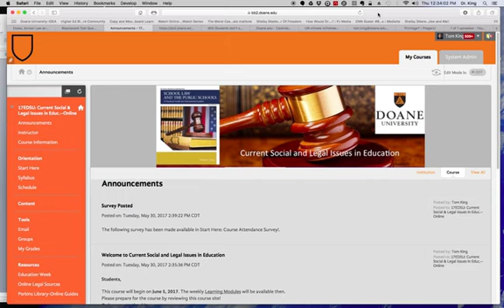Legal Framework of Public Education